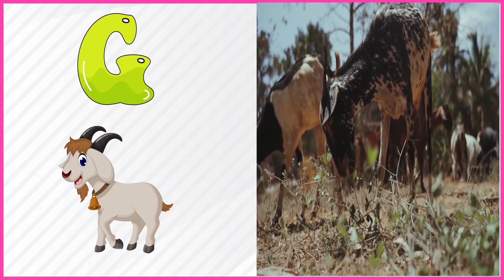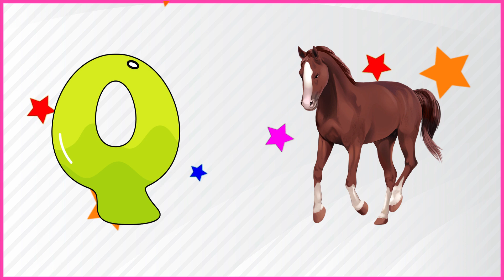Animals Name For Toddlers | Animals Name From A To Z | Preschool Learning Video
Animals Name For Toddlers

This video is a part of kids A to Z, learning the alphabet, and educational videos for kids. This video is just for you, we have a fun way to teach alphabets A to Z. This video is associated with A to Z alphabet learning and contains kids A to Z reading with fun.

About Channel